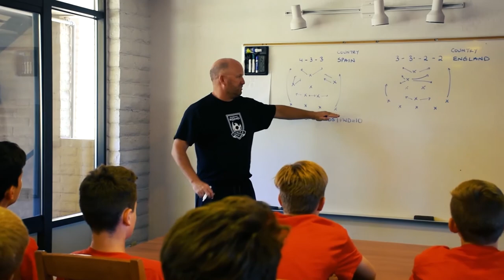Phoenix Rising FC Train Like A Pro Overnight Camps